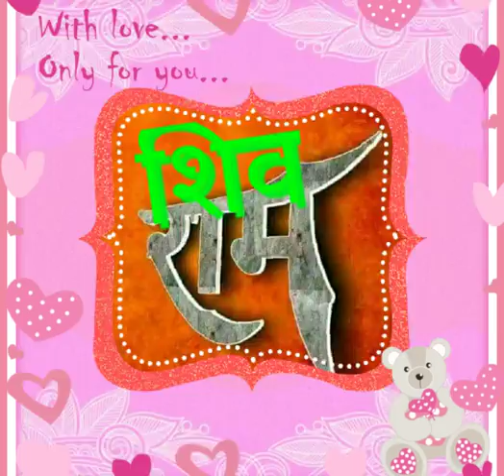d j mix